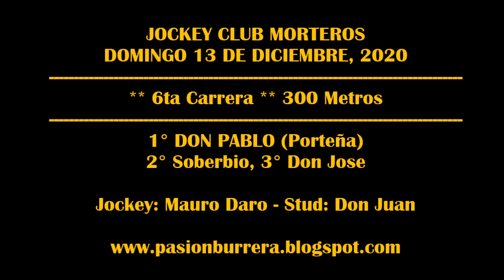DON PABLO, MORTEROS (13-12-2020)